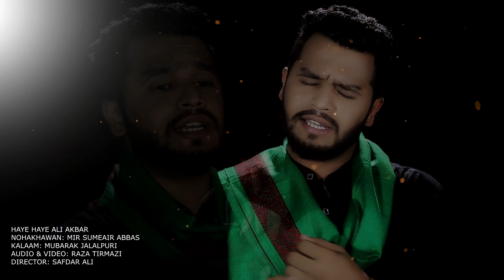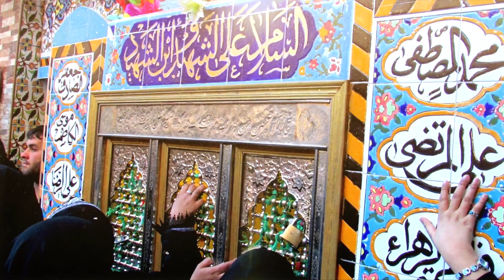Haye Haye Ali Akbar | हाय हाय अली अकबर | Nohakhawan Sumeair Abbas Banglour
Nohakhawan Sumeair Abbas Banglour
हाय हाय अली अकबर